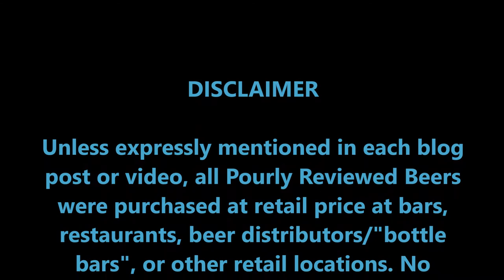PRB #142: Yards Brawler (6/8/17)